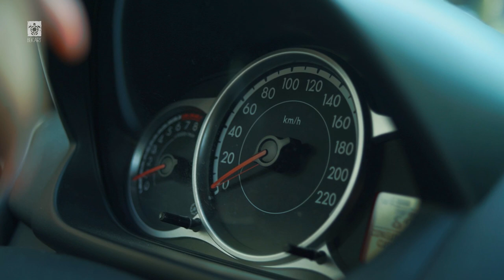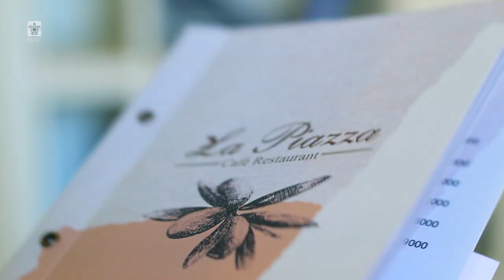Համի Հետքերով - Լուիզա Ներսիսյան / Hami Hetqerov - Luiza Nersisyan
Նոր բացահայտումներ համի, զգացողությունների և մեր հյուրի ՝ գեղեցկուհի, դերասանուհի, հաղորդավարուհի Լուիզա Ներսիսյանի հետ։ Համի հետքերով հյուրընկալվել ենք քաղաքի սրտում գտնվող Լա Պիացցա ռեստորանում։ Նոր համ ու հոտ գաստրոնոմիկ իրականության մեջ։

BekArt studio 2019

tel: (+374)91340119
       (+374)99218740